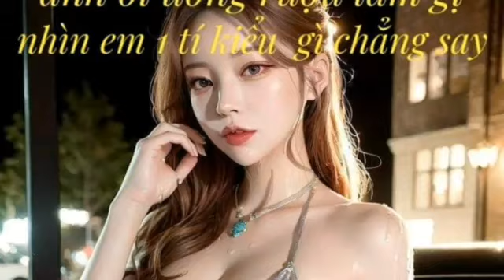video 2760 giải tri lồng nhạc dành cho các bạn yêu thích người mẫu áo dài Việt Nam 2h50pm 23/7